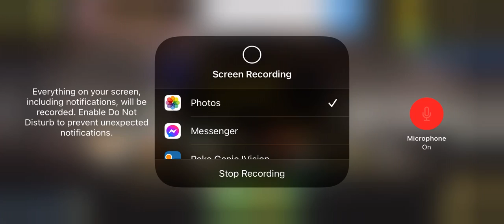Tips And Tricks How To Succeed In Big Win Basketball And Game